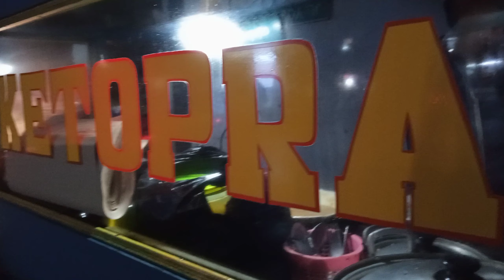UJAN UJAN ENAKNYA MAKAN KETOPRAK DI PINGGiR JALAN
jika ingin membeli ketoprak datang saja langsung pas pintu masuk PELABUHAN MERAK BANTEN,di jamin enak👌🏻